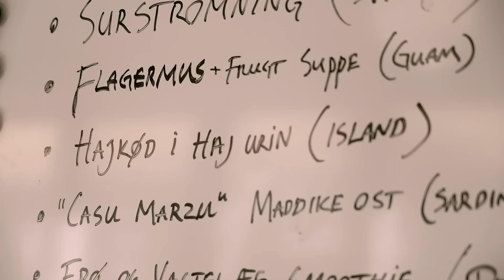Nicklas pranker Melvin Kakooza - Nicklas Pranker | Prime Video Danmark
Nicklas har bedt hans ven Melvin Kakooza om at give ham noget værtstræning. Men det går bestemt ikke som Melvin forventer, da han i stedet bliver hovedperson i en ret pinlig situation.

Velkommen til Prime Video Danmark YouTube-kanalen! Her kan du finde alle de seneste trailere, unikke videoklip, og YouTube-videoer, som du ikke vil gå glip af.

Prime Video, Amazons online streaming tjeneste, er nu tilgængelig i Danmark. Se Amazon Originals og eksklusivt indhold på Prime Video. Prime-medlemmer har adgang til serier og store filmklassikere som Ringenes Herre: Magtringene, Clarkson’s Farm, The Bridge, The Grand Tour, The Boys, The Peripheral, Reacher, The Office, Jack Ryan, Fleabag, The Terminal List og mere.

En ny video publiceret hver dag.